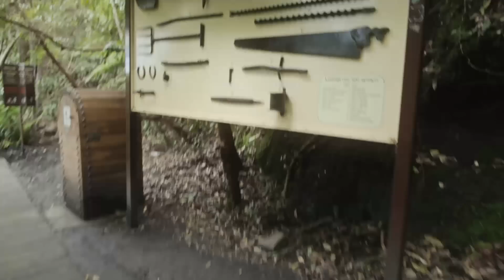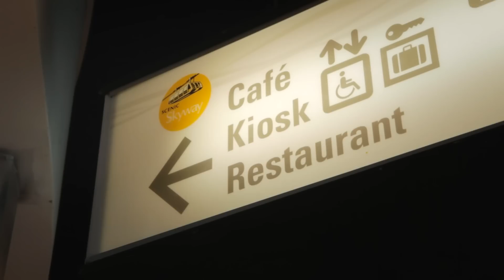Scenic World Interactive Adventure - Scenic Walkway to Scenic Cableway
Discover over 2.4kms of boardwalk through the ancient rainforest, including 380 metres of wheel chair accessible walkway.

Take the time to look around and discover some of the incredible local flora and history of the valley.

Along the way you will also find the Marrangaroo Spring, where you can have a refreshing drink of pure Blue Mountains water.

Take a break in the Rainforest Room deep within the valley, with bench seating for up to 110 people.

End your journey on the Scenic Cableway, you'll be back at the top of the valley in no time!